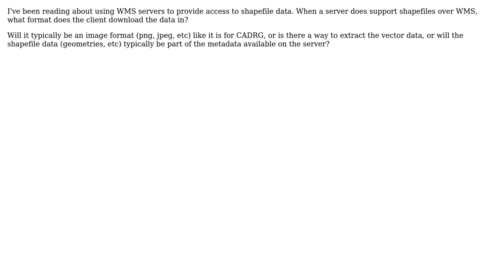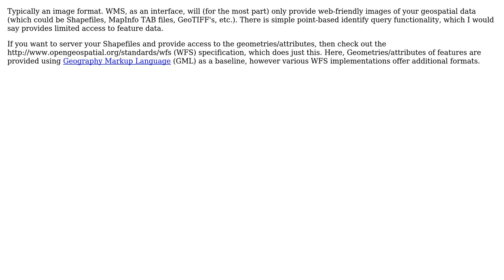GIS: Shapefiles on WMS Server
With thanks & praise to God, and with thanks to the many people who have made this project possible! | Content (except music & images) licensed under CC BY-SA | Music | Images & others | With thanks to user tomkralidis user nmtoken user Jeff Storey and the Stack Exchange Network Trademarks are property of their respective owners. You are responsible for your own actions.